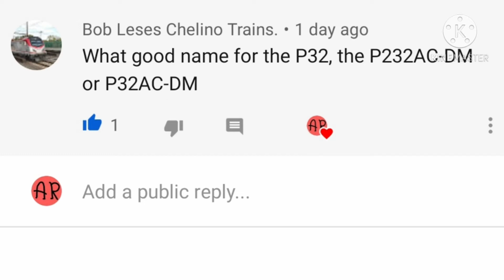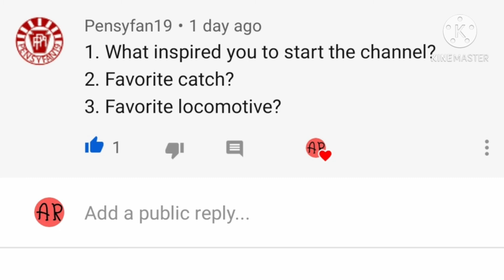Answering your Q&A questions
I will be answering your Q&A questions

I can't thank you enough for your support